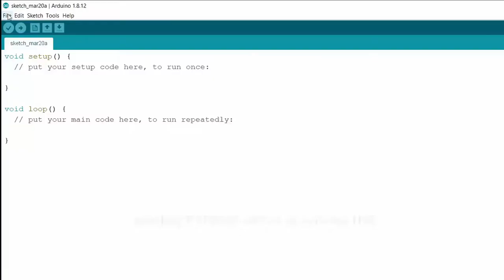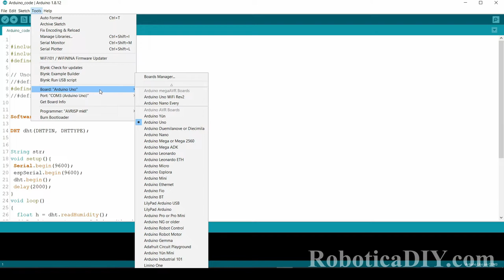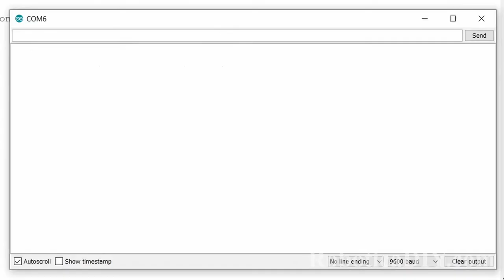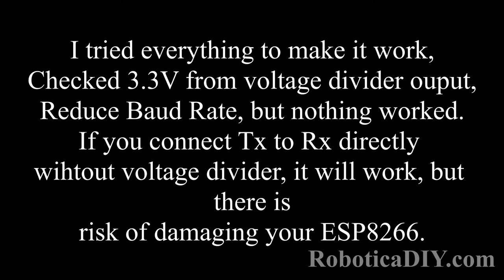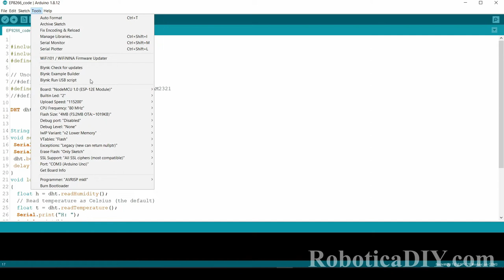Send Data From Arduino to NodeMCU and NodeMCU to Arduino Via Serial Communication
Scroll down for code.

In this tutorial we will learn how to make serial communication between Arduino to ESP8266 & ESP8266 to Arduino. Serial communication is required when you want to transfer sensor data or any data from one device to another device, In our case it is ESP8266 NodeMCU and Arduino.  Moreover, we will transfer DHT22 Sensor data from Arduino to NodeMCU and NodeMCU to Arduino. Apart from this we will also see how to use software serial library on Arduino and Serial1 on ESP8266 NodeMCU, So that you can transfer data with another serial port, which we will be helpful. If you are doing lots of things on both Arduino and ESP8266 NodeMCU.

(NodeMCU ESP8266 12E)
(Jumper wire)

Code for Arduino:
include "DHT.h"
include (SoftwareSerial.h) //instead of parenthesis  put angle bracket as YouTube description does not allow angle bracket
define DHTPIN 2

// Uncomment whatever type you're using!
//define DHTTYPE DHT11 // DHT 11
define DHTTYPE DHT22 // DHT 22 (AM2302), AM2321
//define DHTTYPE DHT21 // DHT 21 (AM2301)

SoftwareSerial espSerial(5, 6);
DHT dht(DHTPIN, DHTTYPE);
String str;

void setup(){
Serial.begin(115200);
espSerial.begin(115200);
dht.begin();
delay(2000);
void loop()
float h = dht.readHumidity();
// Read temperature as Celsius (the default)
float t = dht.readTemperature();
Serial.print("H: ");
Serial.print(h);
Serial.print("% ");
Serial.print(" T: ");
Serial.print(t);
Serial.println("C");
str =String("coming from arduino: ")+String("H= ")+String(h)+String("T= ")+String(t);
espSerial.println(str);
delay(1000);

Code for ESP8266:
void setup() {
// Open serial communications and wait for port to open:
Serial.begin(115200);
while (!Serial) {
; // wait for serial port to connect. Needed for native USB port only

void loop() { // run over and over
if (Serial.available()) {
Serial.write(Serial.read());